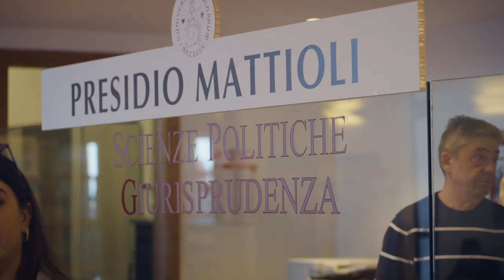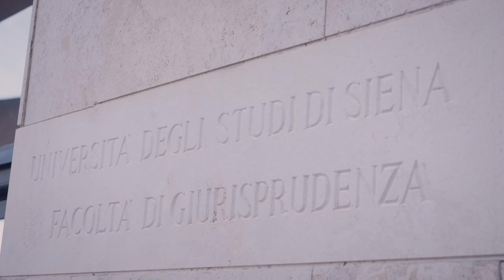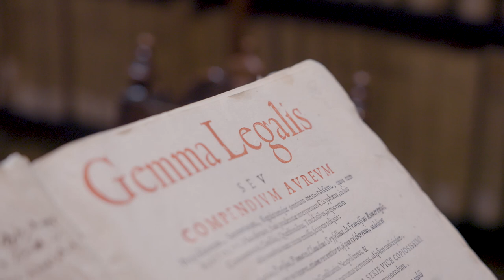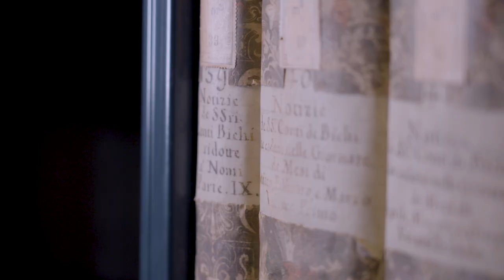Dipartimento Giurisprudenza - ITA